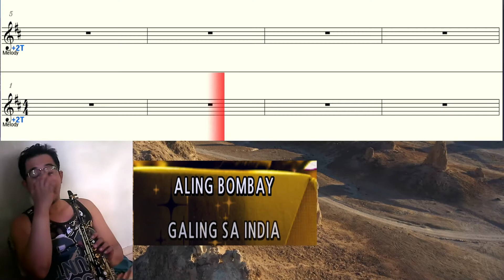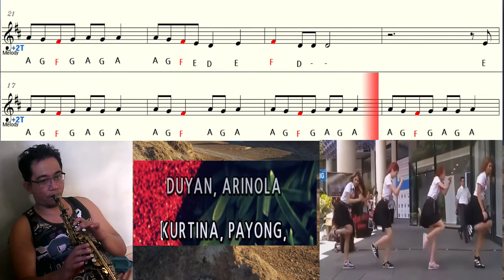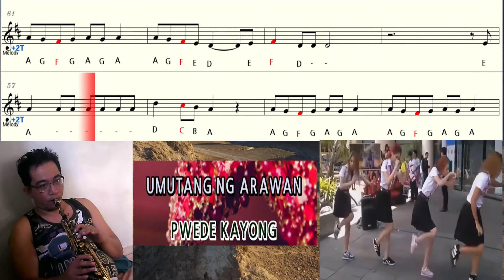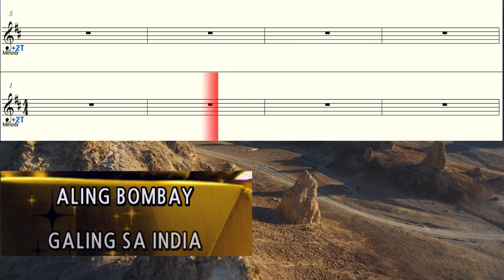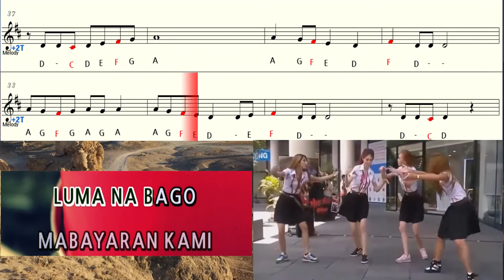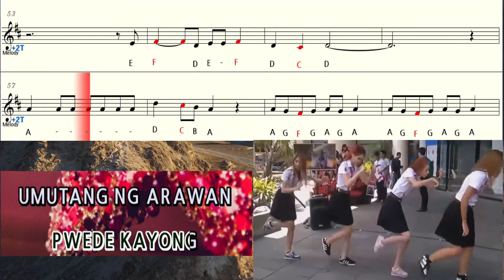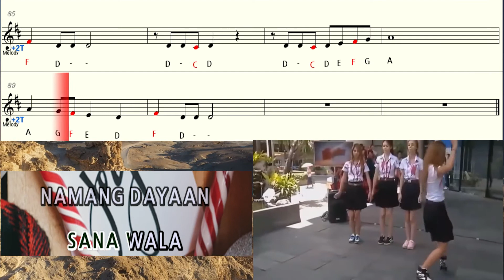DAYANG DAYANG saxophone soprano flute instrumental letter notes + backing track